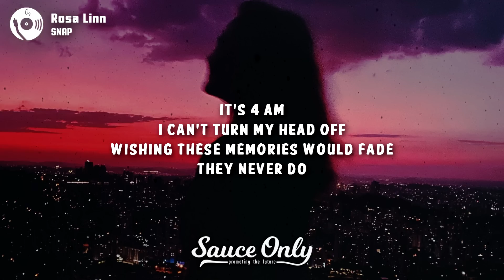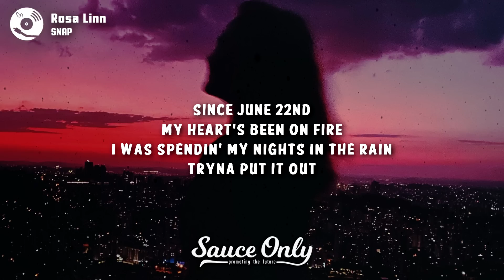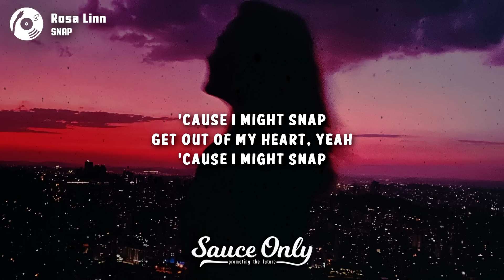Rosa Linn - SNAP (Lyrics)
[Post-Chorus]
Oh-oh-oh-ohh
'Cause I might snap
Oh-oh-oh-ohh